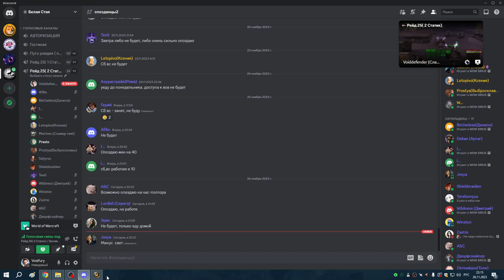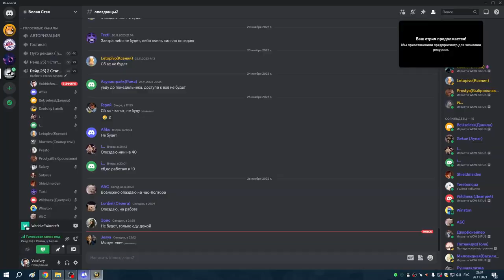1я часть УЛЬДА 25гер + АЛАР ГЕР АРМС 26 11 23